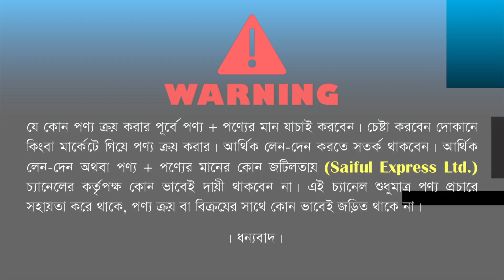কম খরচে অ্যালুমিনিয়াম কিচেন,ফার্নিচার ও কেবিনেট করুন/ Modern Aluminium kitchen Cabinet & furniture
Shop Address: Prima Aluminum Furniture
90,New Airport Road, Kakoli, Banani, Dhaka-1213

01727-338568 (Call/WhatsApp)